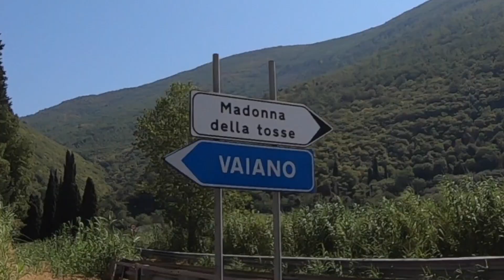Un tranquillo SABATO di POLEMICA! ODE al TRAFFICO ODIOSO!!!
Eppure eravamo partiti con tutte le buone intenzioni di farci una girata alla ricerca del fresco e del buon cibo, tanto per cambiare, e invece si è trasformata in una giornata di stress, polemica e odio puro verso il traffico, soprattutto con le nostre amate automobili!!!
Venite con noi se volete arrabbiarvi un po'!!!

00:24 Partenza
01:17 Che la polemica incominci
02:27 S'inasprisce
03:13 Attentato!!!
04:29 Finalmente ma...
05:53 Allora ditelo
06:49 Si riparte
07:28 E riparte anche la polemica
08:13 Lezioni di dizione
08:39 Ode alla Raticosa
09:29 Polemiche internazionali
10:21 La polemica diventa cattiva
11:32 Le Croci
12:00 Fine pazienza
12:42 Saluti apocalittici